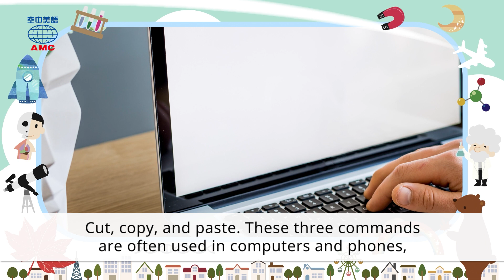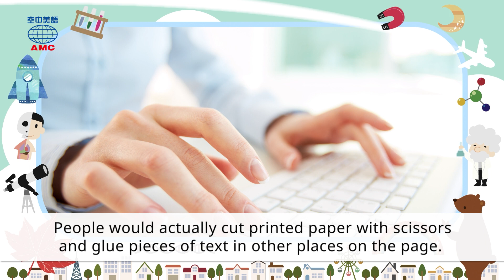2021年12月號Unit10-1 【發明「複製貼上」的電腦科學家──拉里‧泰斯勒】-課文朗讀(有字幕)